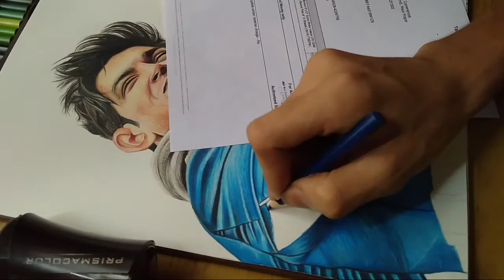How To Draw Sushant Singh Rajput Cloth (ii)/ (Part 4)/ Dil Bechara Movie Drawing/ Tutorial Drawing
Dil Bechara
Dil Bechara Drawing
Drawing Dil Bechara
How to draw dil Bechara
Sushant drawing
Sushant Singh rajput drawing
How to draw sushant Singh rajput
How to draw sushant singh rajput face
how to drawsushant singh rajput
Sushant singh rajput tutorial drawing
ndn painting
nitumani devnath
how to draw sushant singh rajput with coloured pencil
coloured pencil tutorial

[PAPER] - Strathmore 400 Series Toned Tan Warm Tan Smooth Paper - Strathmore Bristol 300 Smooth Paper - Strathmore Bristol 300 Vellum Paper - Shipra Ivory Sheets - 210 GSM, 11.5 inches x 8.5 inches x 0.1 inch, 25 Sheets - Fabriano Accademia Drawing Artists Paperpack 200 GSM A3 (Pack of 50) [41 x 29 x 7 cm]

 [COLOR] - Prismacolor Sanford Premier Colour Pencils Pack of 48 - Faber Castell Polychromos Coloured Pencil Pack of 24 - Camlin camel Kokuyo Soft Pastels - Camel Oil Pastel - Artist Water Colour